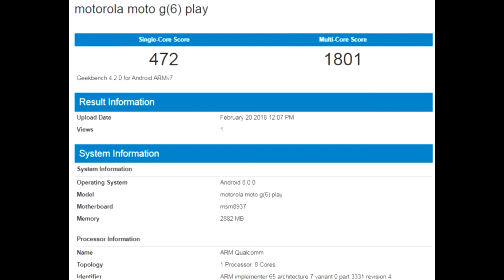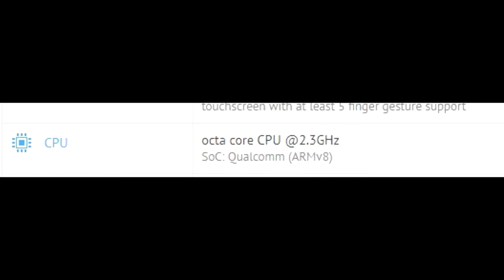V News #24 - Microsoft Edge Security Flaw, android scooter, xiaomi gaming smartphone, android P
00:17 - Xiaomi Mi TV 4 On sale
01:01 - Indian 7th Rank in cyber attacks
01:31 - Android P
02:00 - Moto G6 Play Specs Leaked
03:08 - Android smart scooter
03:58 - samsung galay s9 unpacking with augmented reality (AR)
04:54 - Samsung Galaxy Tab S4 specs leals
05:38 - Xiaomi Gaming Smartphone
06:42 - WhatsApp Stickers and live location feature
07:05 - price cut-off in Samsung Galaxy J2 and J2(2017)
07:28 - Microsoft Edge Security Flaw found by google Project Zero
08:11 - Google's Verlie says AI could be used for heart deseases detection
08:37 - Nokia 9 largest leak